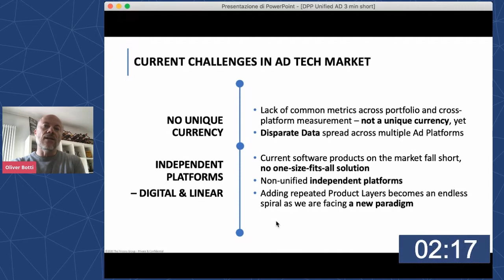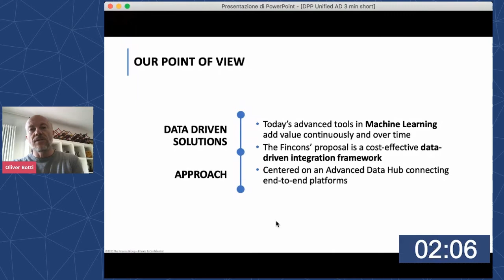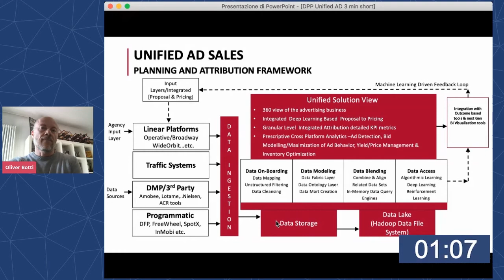Fincons' Unified Ad Sales Pitch at DPP Innovation week 2021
PITCH TO PAY: UNIFIED AD MANAGER FOR CROSS-CHANNEL ADVERTISING SALES AND ATTRIBUTION

Fincons’ approach and vision is a modular adv solution that consolidates available systems and integrates best-of-breed components with ML, on the path to enable data-driven and outcome-based Adv selling and buying automation.